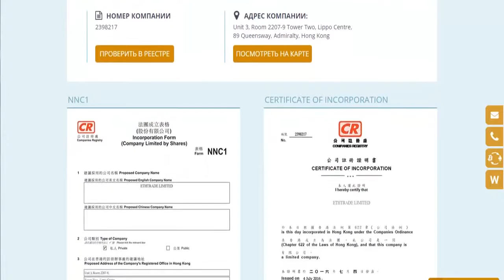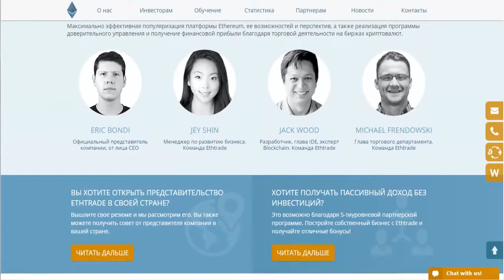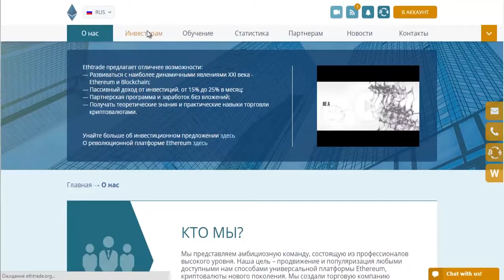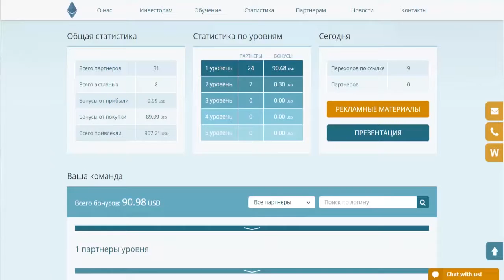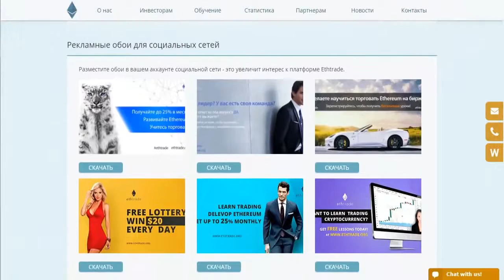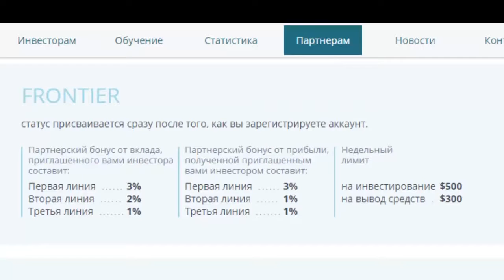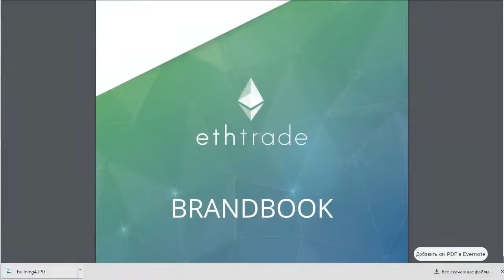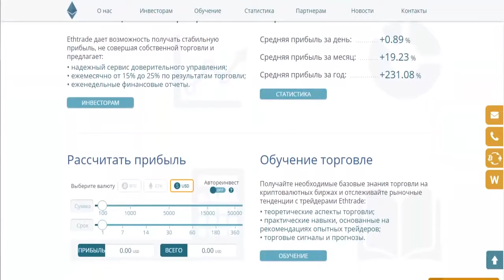Обзор проекта Ethtrade ☜★☞ Инвестиции в криптовалюту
Проект гремит по всему миру, центр в Гон Конге. Участники из Китая, США, Испании, Индии, Японии, и Европы. Смотрите Алексу Для знакомства можете бесплатно регистрироваться и погулять по офису потом без риска можете инвестировать от 10$ и увидите каждый день прибыль))

trade ethereum
invest in ethereum
trade bitcoin
cryptocurrency investing with ethereum
invest bitcoin
trade in ethereum
trade ethereum
invest in bitcoin
trade in ethereum
cryptocurrency investing with bitcoin
trading ethereum
trading bitcoin
cryptocurrency trading with ethtrade
trade with ethtrade
cryptocurrency investing with ethtrade
cryptocurrency trading with ethereum
invest with ethtrade
# Китай
# криптовалюта
# трейдинг криптовалют
# биржа криптовалют